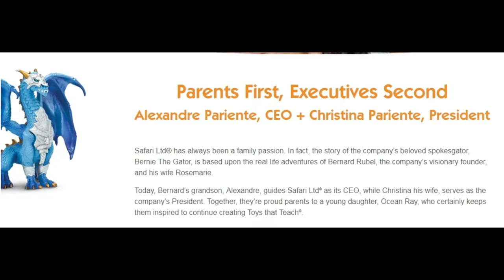Safari Ltd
Among the different online toy stores, Safari Ltd. has carved a niche for itself. Established way back in 1982, the store offers various kinds of wild animal toys for kids. The hand-painted toys look highly realistic and can take the kids on fanciful journeys by unleashing their creative minds in the best manner.